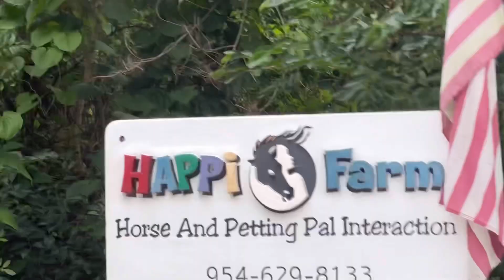SO MUCH FUN FEEDING THE ANIMALS AND RIDING THE HORSE AT HAPPI FARM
HAD SO MUCH FUN FEEDING THE ANIMALS AND RIDING THE HORSE AT HAPPI FARM